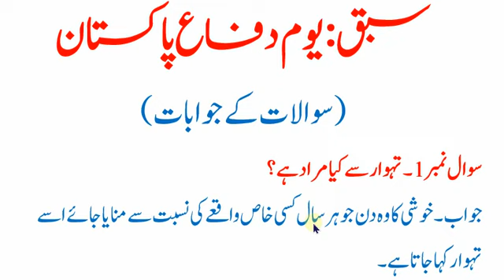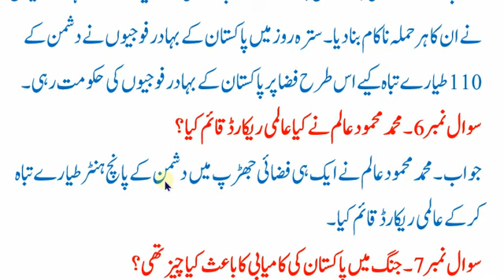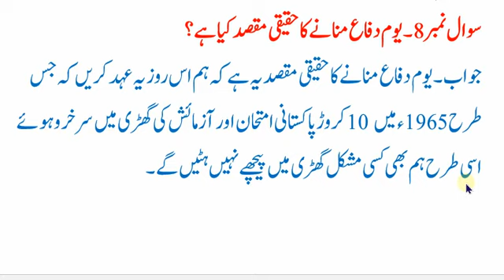Urdu 7 سبق۔ یوم دفاع پاکستان Q A